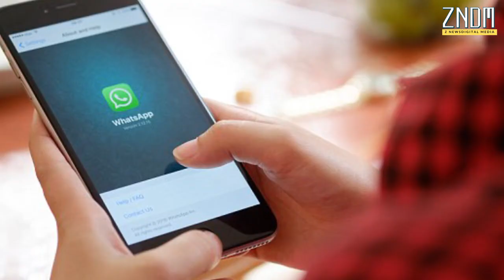Motor Vehicle Act | अब तक का सबसे महंगा चालान | Traffic Challan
दिल्ली की रोहिणी कोर्ट  में 1 लाख 41 हजार 700 रुपये का चालान  कटा है. राजस्थान  के एक ट्रक मालिक ने दिल्ली के रोहिणी कोर्ट में चालान की पूरी रकम का भुगतान कर दिया है. ट्रक मालिक राजस्थान के बीकानेर का रहने वाला है, जिसका दिल्ली में 5 सितंबर को ओवरलोडिंग होने की वजह से 70 हजार रुपये का चालान काटा गया.

Edited By: Roshan Kumar